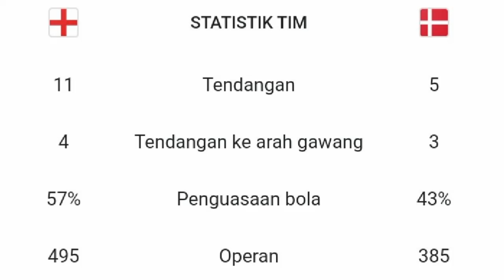Highlights Inggris Vs Denmark Tadi Malam Skor 1 - 1 ~ Lanjut Extra Time ~ Hasil Semifinal EURO 2020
Menit 104 Inggris Unggul 2-1 Atas Denmark Melalui Kane

Hasil Semifinal Inggris Vs Denmark Tadi Malam

Panas Inggris Vs Denmark Lanjut Extra Time

Imbang 1-1 Di 90 Menit Inggris Vs Denmark Lanjut Extra Time